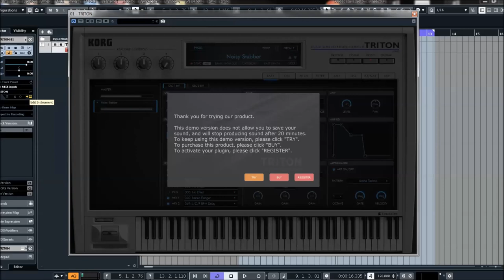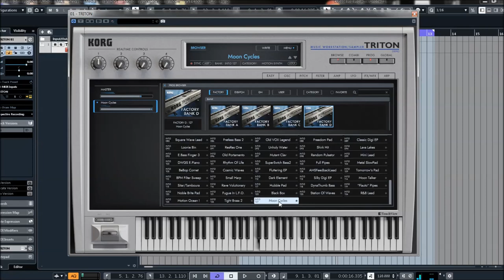Korg Collection | Triton VST | Programms Bank D